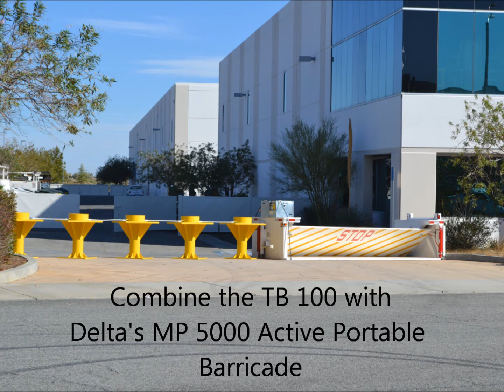Testing Crash Rated Portable Bollard Systems Against Vehicle Attacks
Surface mount portable bollards can be used in connected arrays for a fully crash rated, M30, solution. They can also be used effectively in singles or pairs to block sidewalks or fill gaps around vehicle barriers. They are pedestrian permeable and allow for the safe passage of pedestrians while keeping out inadvertent or hostile vehicles.

ARX Perimeters portable bollards are fully crash tested and rated for ASTM testing standards in multiple configurations.  A series of five portable bollards achieved an M30/P3, while a series of 10 portable bollards achieved an M50/P3 certification.

Watch the crash test video that showcases how our portable bollard systems can prevent vehicle attacks on crowds and at special public events.

ARX Perimeters offers portable bollards for rent or direct purchasing opportunities.  Custom barrier trailer kits are available for this product.  Learn more about how you can protect your events with the portable bollard system by visiting us online.